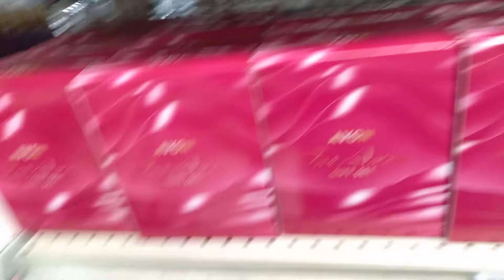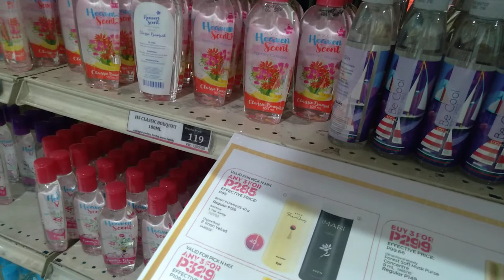Be confedence Sa Avon wag tipirin ang sarili 😊😇